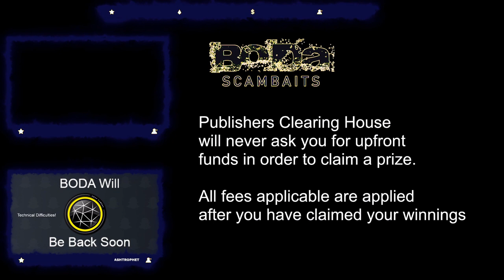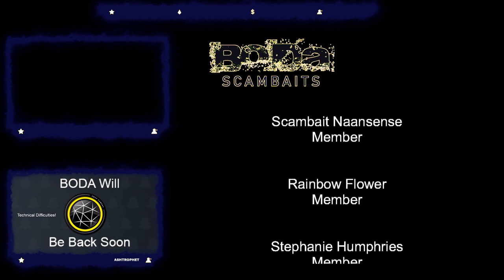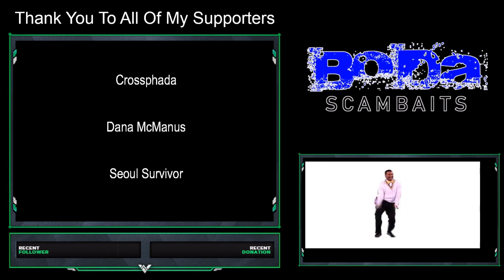Mr Frank From The Fake PCH Keeps Calling.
Here is the remaining calls from Mr Frank from Friday nights premiere. I am just trying to get him to run a program willingly.

BODA out

_____________________Contact_________________________